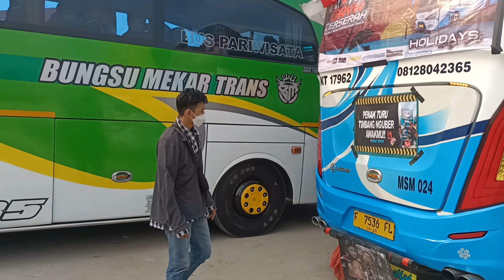Bus Artis Kumpul Jadi Satu di CM7 Cilegon, Rame parah